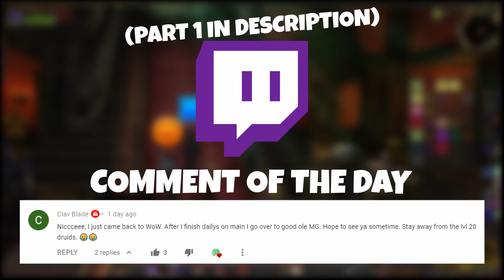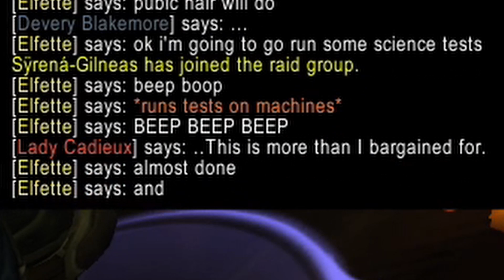Kicked Out Of The Kingdom in Gilenas RP - WoW RP